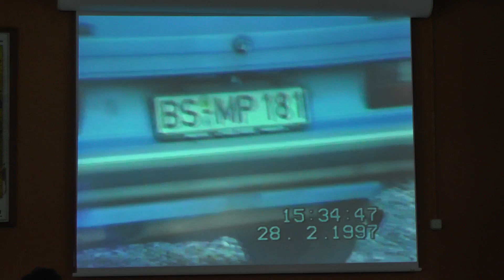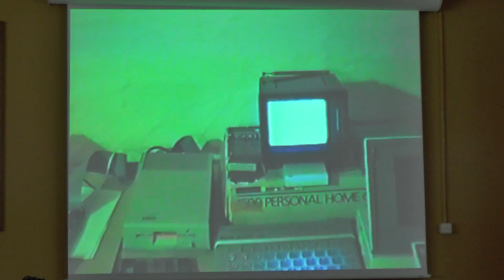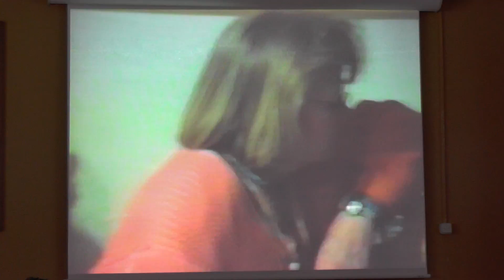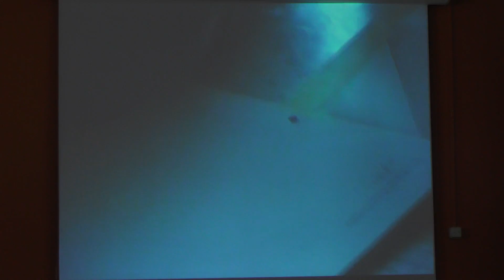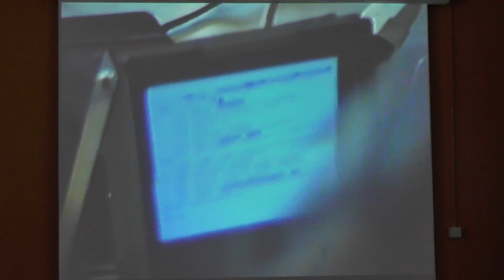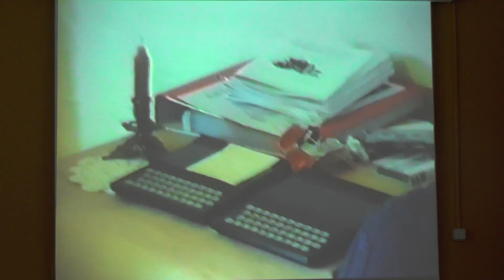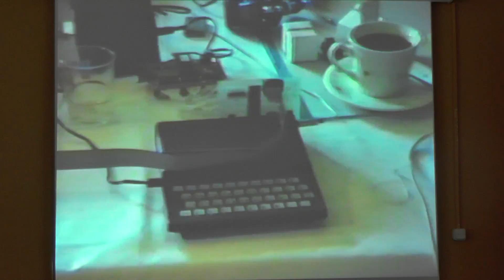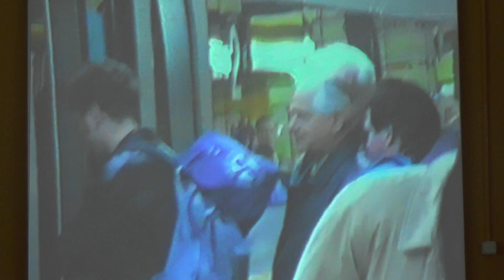"Geschichte", Videovortrag Peter, ZX-TEAM Meeting Mahlerts 2016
ZX-TEAM-Meeting on Saturday March 12th 2016 in Mahlerts, Germany.

Scene filmed in one long continuous shot using my Panasonic HC-V727 Camcorder in Full HD format (AVCHD Progessive 1080/50p).

Raw: Geschichte_ZX-TEAM_Treffen_Peter-30801-19m58s.MTS 3'696'181'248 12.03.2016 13:24

ID: MOV126-ZX-TEAM_Mahlerts_2016